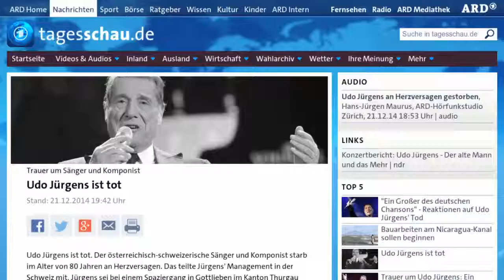Hier können Sie Udo Jürgens heute noch einmal sehen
Seine Lieder hatten eine Ohrwurm-Garantie â oder haben Sie bei âGriechischer Weinâ nicht sofort eine Melodie im Kopf? Jetzt ist Udo JÃ¼rgens im Alter von 80 Jahren gestorben. Ihm zu Ehren Ã¤ndern TV-Sender jetzt ihr Programm.

TV-Sender ÃÂ¤ndern Programm: Hier kÃÂ¶nnen Sie Udo JÃÂ¼rgens heute noch einmal sehen - Video - Video